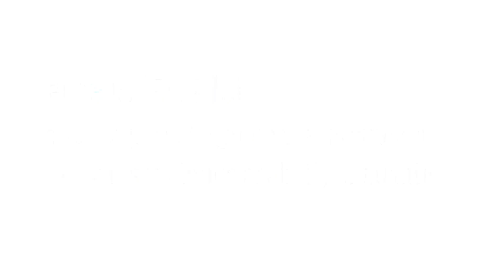QB Elite Camp with Kurt Warner, Ty Detmer, Dustin Smith, Mark Brunell & the QBE team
Dive into the thrilling action from Quarterback Elite's summer passing camp, where 200 of the top young quarterbacks and wide receivers from the west came together to elevate their game. This video showcases the incredible talent and dedication of these athletes as they train under the guidance of legendary coaches Ty Detmer, Kurt Warner, Dustin Smith, Mark Brunell, Koy Detmer, Brandon Doman, and others.
Learn more by going to QBElite.com